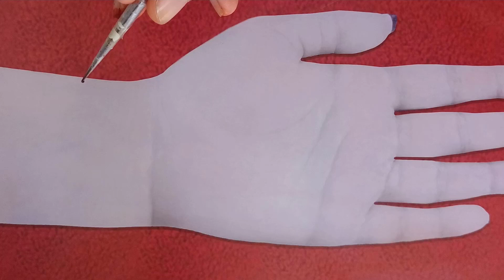Vey beautiful simple mehndi design_Eid 2021 mehndi design_easy stylish front hand mehndi designs